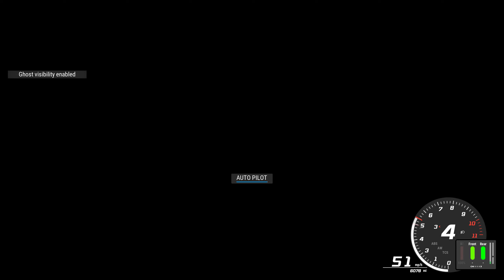RIDE 4 - Road Atlanta Motorcycle GP Circuit - KTM 390 R 2019 - 000-249 Class Time Trial - New Record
ADK a new challenger for the fastest lap snuck in and beat my previous time, so I had to try and get it back!